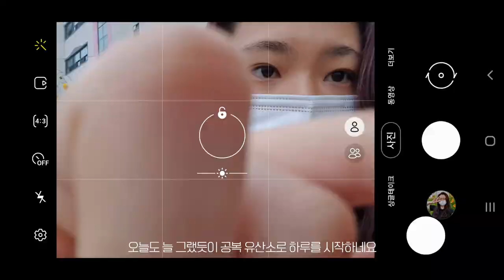SUB) 다이어트할때 맥주가 땡긴다면? 다이어터를 위한 맥주 대체품🍺 (운동,일상,먹방 vlog with 하이트제로)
*하이트제로는 성인용 음료입니다

하.. 저 이 제품 왜 이제야 알았을까요..
알쓰 + 다이어터인 저에게 완전 완벽한 광고가 들어왔습니다 여러분 ㅠㅠ

여름 밤, 맥주 한 잔 하고싶은데.. 칼로리는 신경쓰이고..
취하기는 싫은데 맥주 맛은 좋고...
회식자리 너무 싫은데 분위기는 맞춰야겠고..

저와 같은 고민을 가지고 계신분들께 적!극! 추천합니다 ㅠㅠㅠㅠㅠ
알코올, 칼로리, 당류, 나트륨이 ALL- FREE! 하이트제로!❤️❤️❤️❤️❤️

자세한건 영상에서 확인해주세요 :)

 🔅Daily : flawless_g1
 🔅Diet : freya.diet